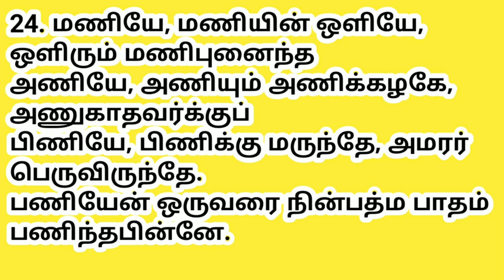நோய்கள் விலக Abhirami Anthadhi in tamil